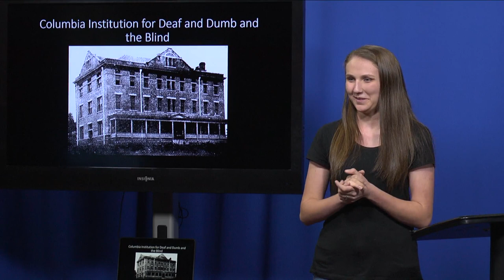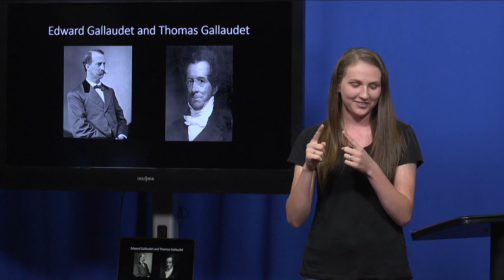History of Gallaudet University and Schools for the Deaf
ASL 4